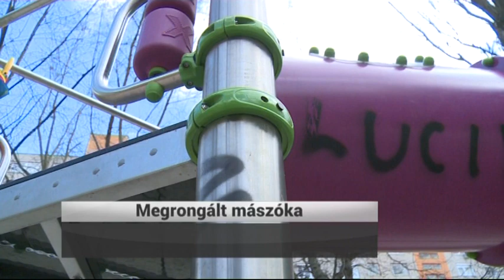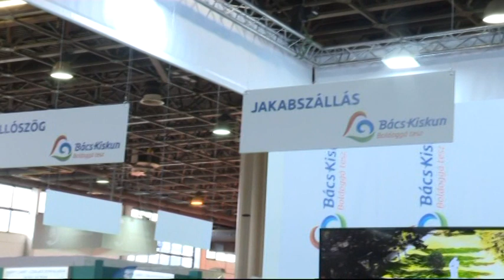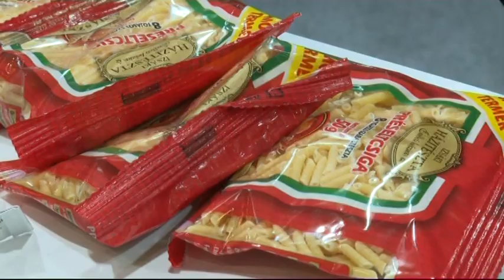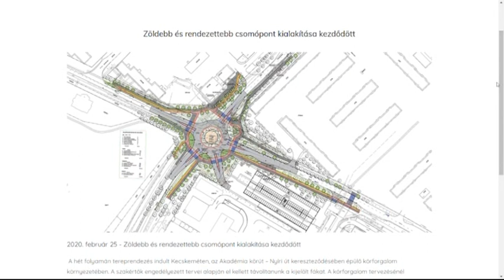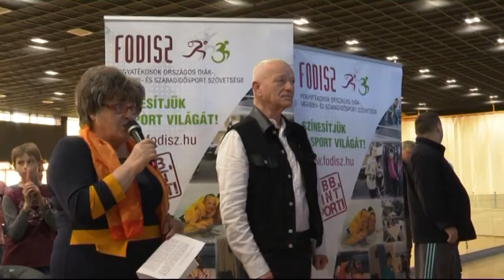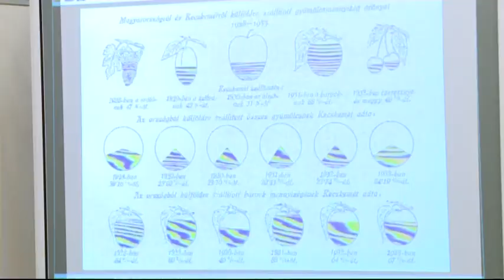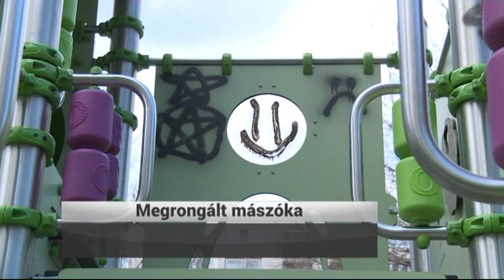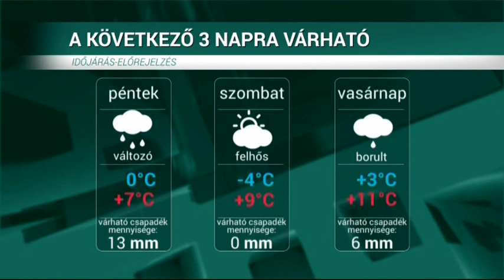HÍRÖS HÍREK (2020. február 27.)